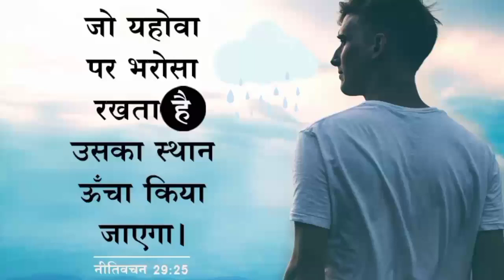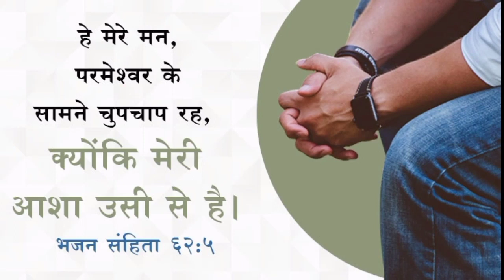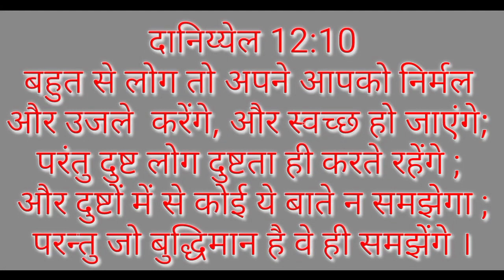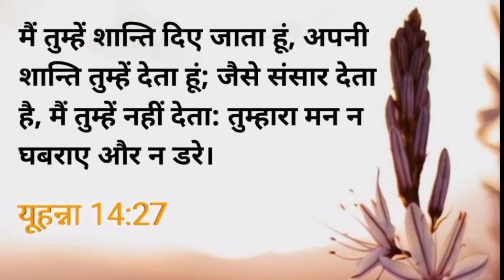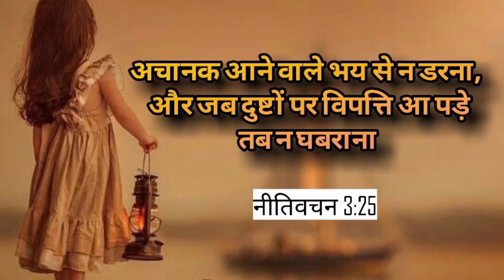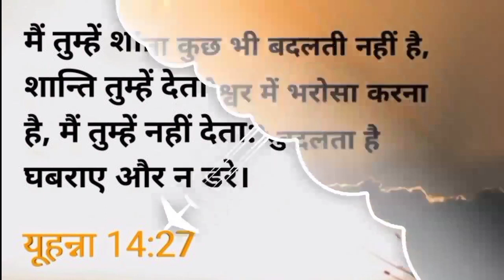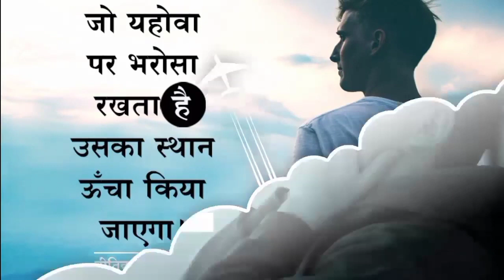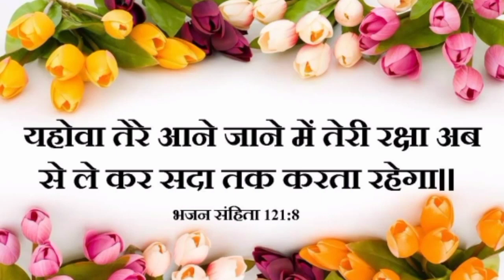Morning Preyar | प्रभु आपको दुख विपत्तियों से छुड़ाएगा | Amardeep Kumar